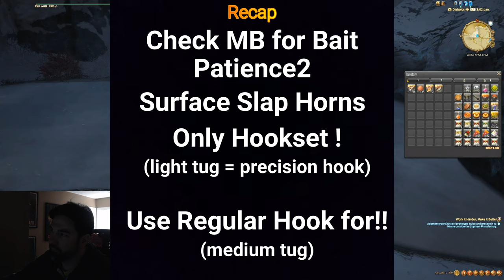FF14 FSH Relic Step2: Dragonspine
Everything you need to know to complete step 2 of the new 5.25 Fisher Relic quest.  Including how to most effectively catch the 60 Dragonspine required.